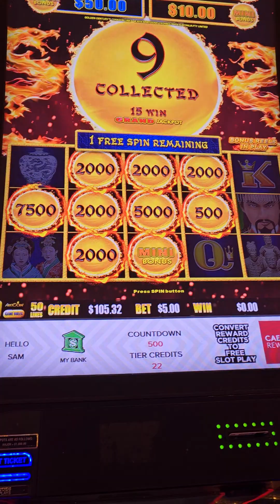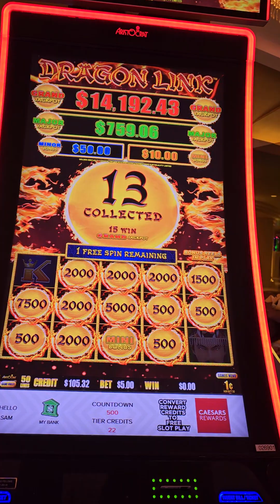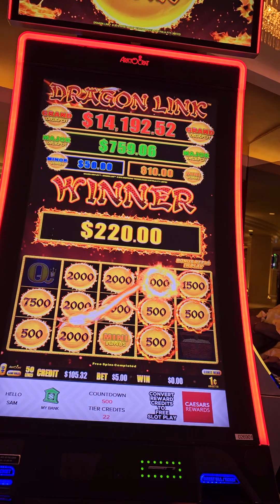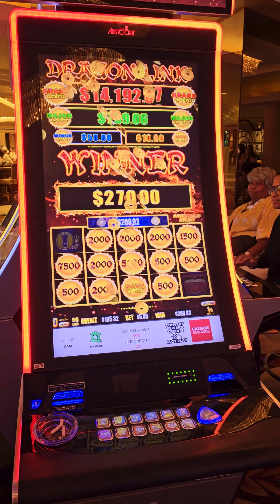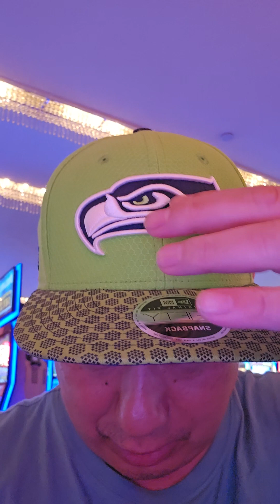winning big Jackpots dragon 🐉 links slots Machines games